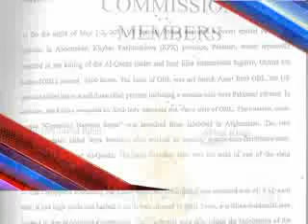Dunya News Headlines 11-07-2013 09:00: AM